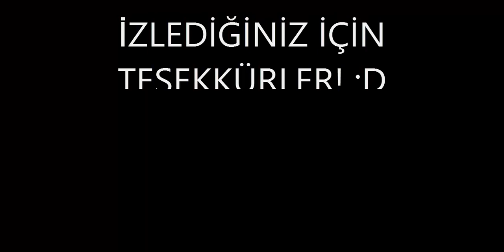Rust V2 - WIPE ILE EFSANE RAID!! (#18)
her şey videoda aq